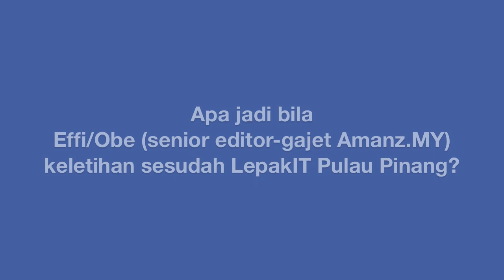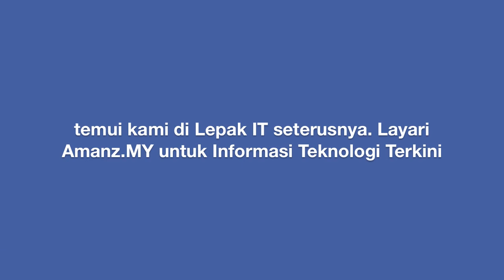Apa jadi sesudah LepakIT Pulau Pinang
Kami telah mengadakan LepakIT Pulau Pinang pada 30 Jun 2012. Oleh kerana kami memandu pada malam sebelumnya, letihnya sangat dirasai oleh warga kerja kami.

Sila tonton video ini.